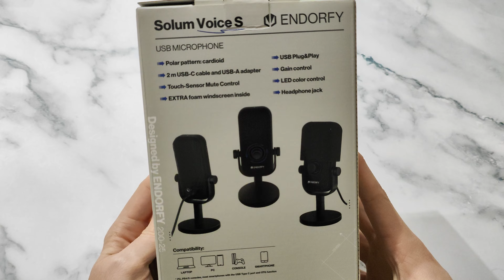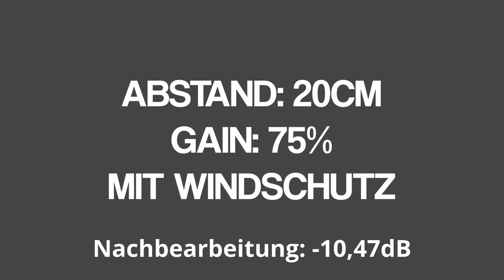Elgato Wave 3 Alternative zum halben Preis? | Endorfy Solum Voice S Review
Mein PC:
CPU Kühler
SSD 1
SSD 2

Meine Peripherie:
Monitor 1
Monitor 2
Audio Interface